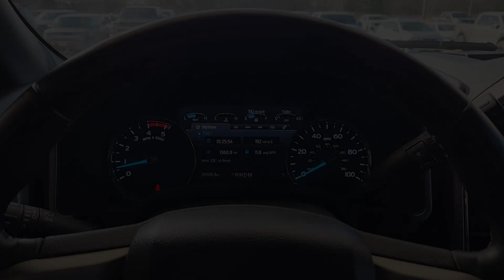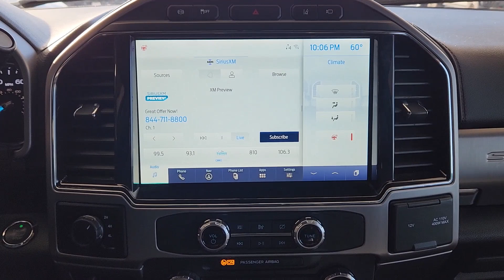2022 Ford F-450SD Platinum TX Pilot Point, Aubrey, Mustang, Tioga, Frisco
Pre-Owned 2022 Ford F-450SD Platinum available at Platinum Ford North located in 11590 Highway 377, Pilot Point, TX, 76258. Servicing the Pilot Point, Aubrey, Mustang, Tioga, Frisco area.
Please mention the stock QP000068 when you contact the dealership for this vehicle.

This could be the car for you, the  2022  Ford F-450SD.  Got a big job? Get a big truck. This beefy F-450 was designed and built to make hard work feel easy. Enhanced towing and hauling capacity gives you the muscle you need while a quiet, comfortable, well-equipped cabin gives you the environment you deserve. These are just some of the great options this vehicle comes with: Heated Steering Wheel
, Apple Carplay®/Android Auto®, Navigation System, Sun/Moonroof, Heated Driver Seat, Keyless Entry, Cooled Front Seat(s), Satellite Radio, Heated Rear Seat(s), Heated Mirrors. Be the one the others turn to for strength when you're in this ultr-capable F-450. Come in for a test drive. Our team will make it the best part of your day.